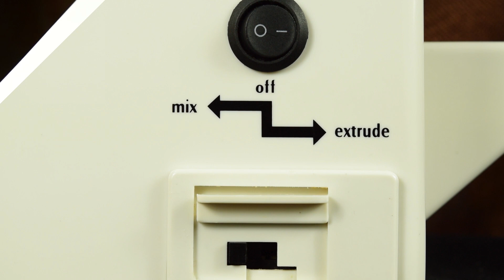Biskut Cheese Cornflakes 2018 !!! Membuat dgn FALCON PASTA / COOKIES MAKER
Atau fb search: Falcon Pasta / Cookies Maker